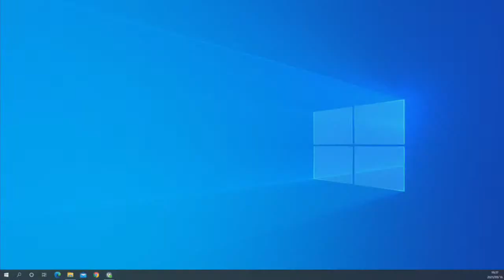なぜいま、音声メディアなのか｜齋藤ソフィー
今後の遅いインターネットのラインナップはこちら▶︎

【概要】
長引く感染対策の影響で対面での対話の機会が乏しくなる一方で、さまざまな双方向型の音声メディアサービスが注目を集めています。とりわけ中国最大級の巨大音声プラットフォームである「himalaya」は、コロナ禍以前の2017年から着実にサービス規模を拡げ、膨大なコンテンツを配信中です。
今回はその仕掛け人であるシマラヤジャパン株式会社副社長の齋藤ソフィーさんをお招きし、人々の生活時間に自然に入り込める特性を活かした音声メディアと同社が掲げる「ナレッジシェア文化」の可能性について、お話を伺います。

▼出演
齋藤ソフィー（シマラヤジャパン株式会社副社長）
司会：宇野常寛（評論家・PLANETS編集長）

▼日時
2021年3月16日（火）19：30〜

上海外国語大学卒後日本に留学。慶應義塾大学修士課程後、大手IT企業を経て独立。教育セミナーや日中文化交流を中心に、日中の文化人を双方に紹介してプロデュースを手掛けている。
2017年シマラヤジャパン株式会社の副社長に就任し、中国最大手の音声プラットフォームhimalaya日本法人の運営に携わる。「音声を通じて、人々の生活をより良いものにする」という使命を持って活動している。

▼遅いインターネット会議とは？
PLANETS編集長・宇野常寛が提唱する「遅いインターネット」計画の一貫として、
政治からサブカルチャーまで、ビジネスからアートまで、
さまざまな分野の講師を招き参加者と共に考える場を構築していきます。
新聞やテレビといったオールドメディアは物足りない、
しかし今日の「速すぎる」インターネットの空疎さにも付き合いきれない。
こうした読者の方へ、よりアクティブな学びを提供し、
自由な問題設定と多角的な思考を共有することが目的です。
そのために日常の中に少しだけ、しかし確実に世の中とは近過ぎない、
しかし離れすぎない中距離を置いた思考の場を用意しました。
ぜひ、毎週火曜日の夜は予定を空けて、自分の世界を少しずつ広げることに挑戦してください。